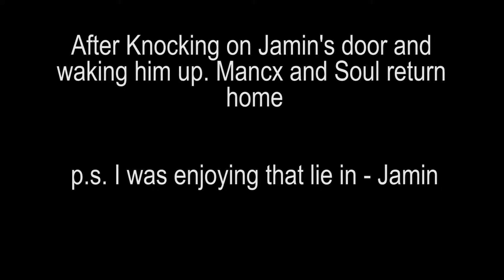Returning From Jamin's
Hey guys. In this video we are coming back home from Jamin's after waking him up.Hahahah.

Edited By Jamin